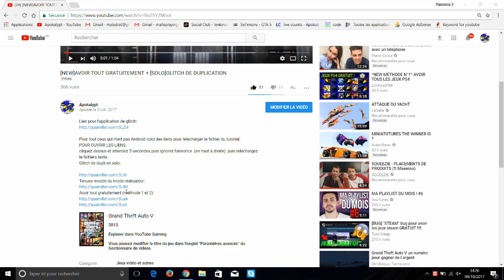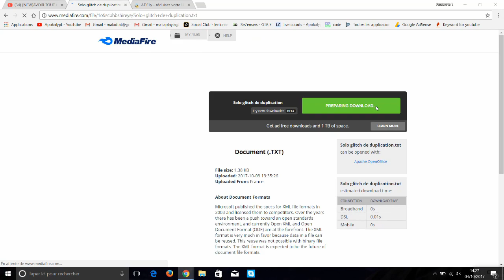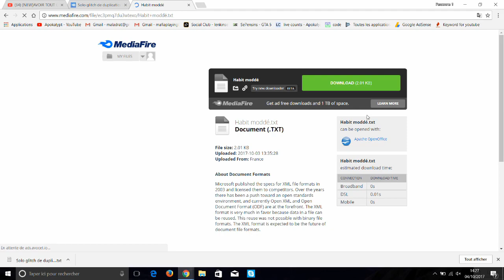[PATCHED]AVOIR TOUT GRATUITEMENT + [SOLO]GLITCH DE DUPLICATION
POUR OUVRIR LES LIENS:
cliquez dessus et attendez 5 secondes puis ignorez l'annonce  (en haut à droite). puis telechargez le fichiers texte(certifié sans virus).